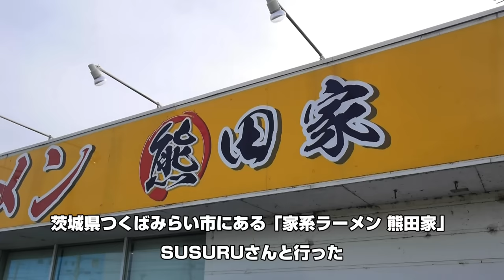SUSURUさんと「熊田家」ラーメンライスライスライスライス